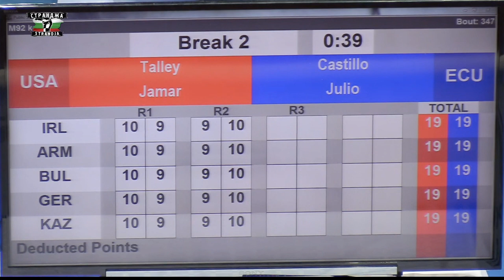Jamar Talley (USA) vs. Julio Castillo (ECU) Strandja Tournament 2023 SF's (92kg)